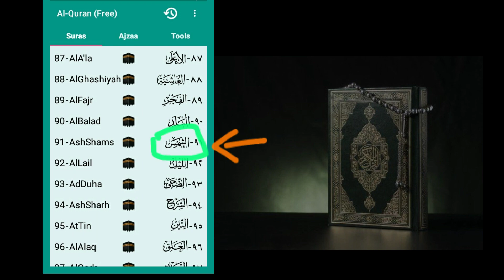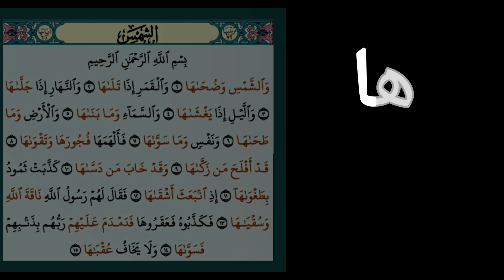Surah Shams | Mathematical Miracles | Hindi/Urdu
Follow Our Official Social Media Pages

Tags;
surah yasin
surah rahman
Surah rahman
quran
surah as sajdah
surah sajdah recitation
Surah sajdah
Surah mulk
surah kahf heart touching recitation
Surah kahf
Surah baqarah
surah shams MATHEMATICAL MIRACLES
surah shams